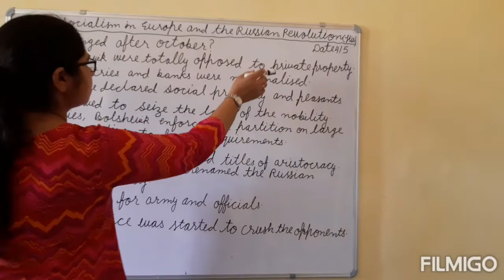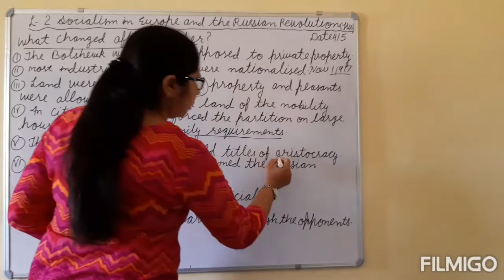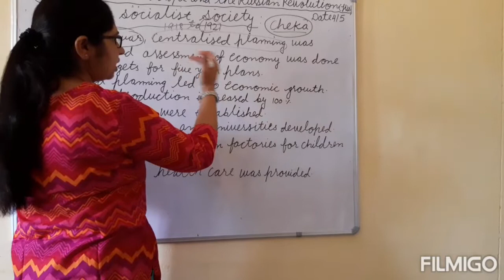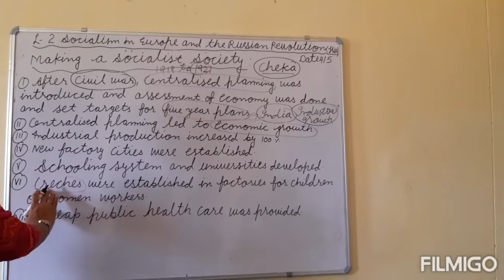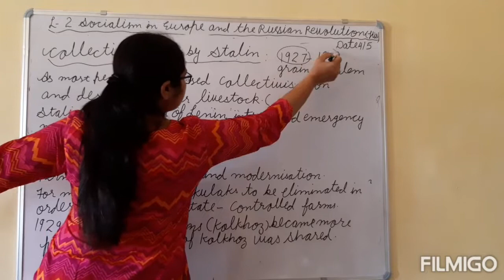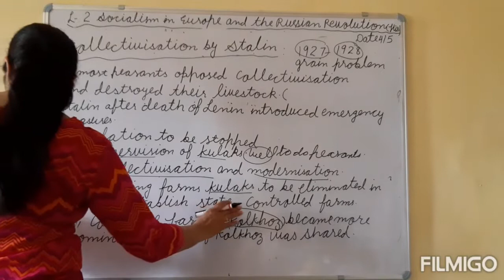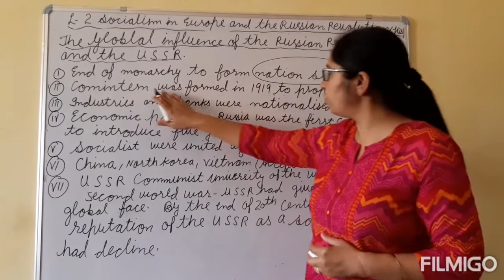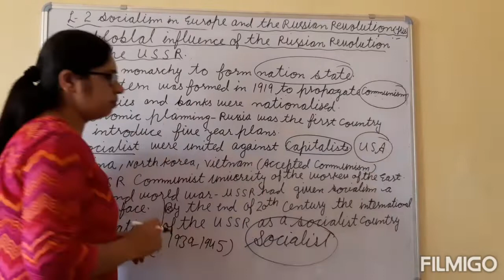Class 9 socialism in Europe and the Russian revolution 4